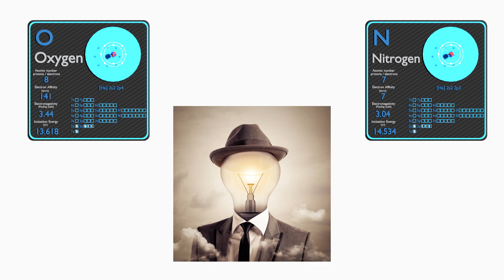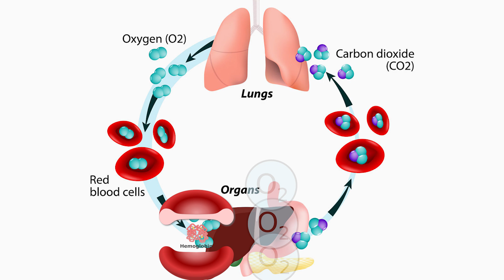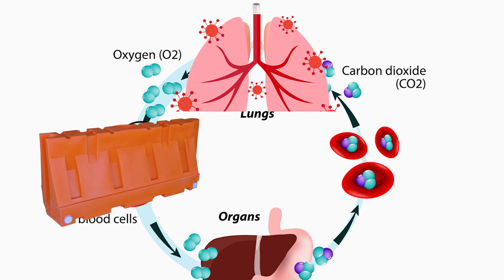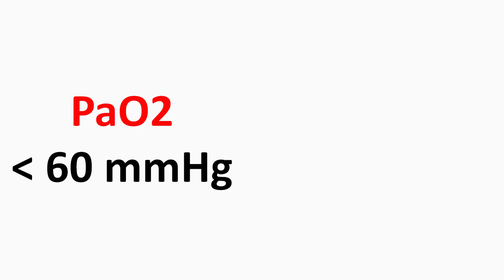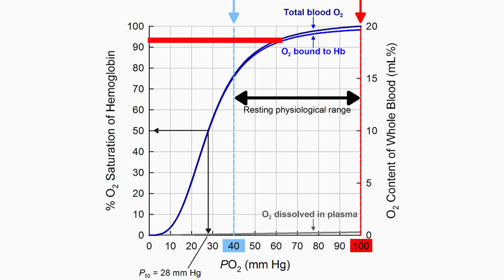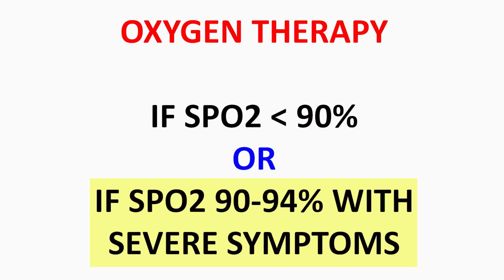Oxygen therapy – who needs and who doesn’t? Desi jugaad vs actual ways | English | Dr. Arunkumar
Oxygen therapy – who needs and who doesn’t?
What will happen if oxygen is given in unnecessary situations?
How to rationalize oxygen therapy?
Desi jugaad vs actual solutions?

Let’s discuss scientific evidence based.

*Consultant Pediatrician,*
*Erode.*